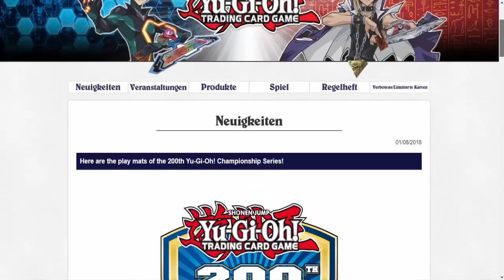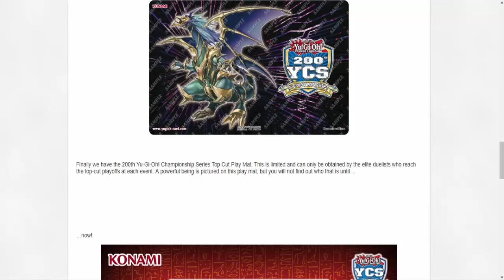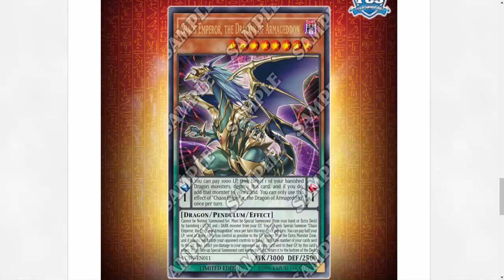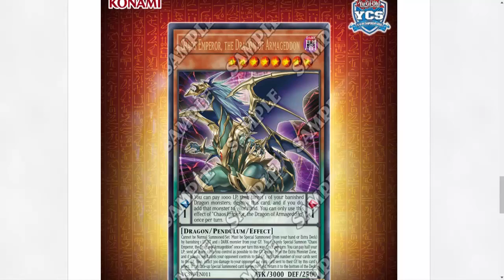200th YCS Prize Card & Partication Play Mat/Top Cut/Side Event Mat REVEALED